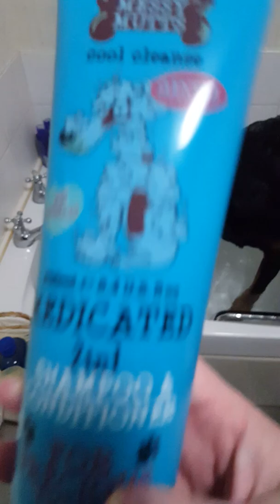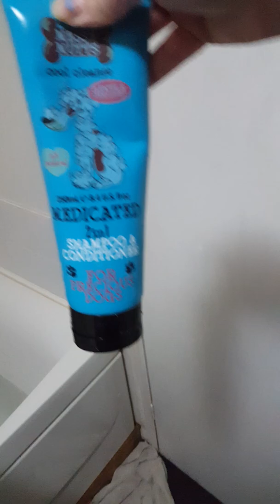Rogue the Rottweiler. Bath time!